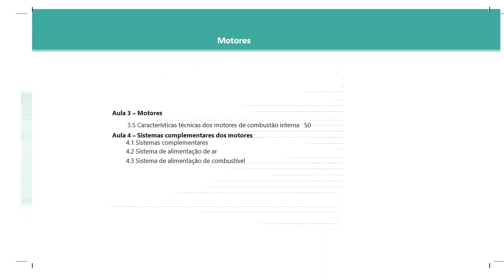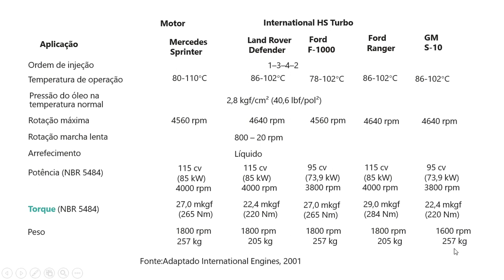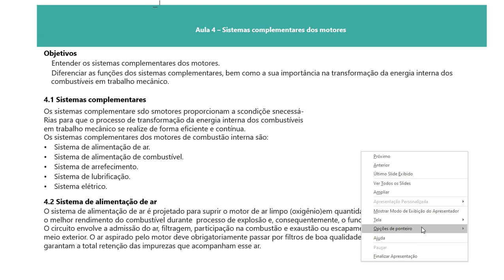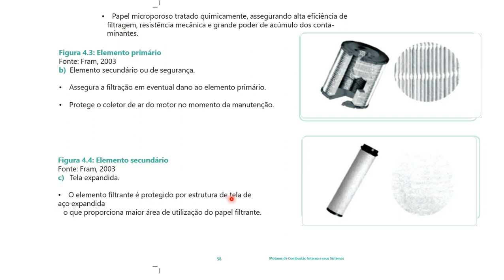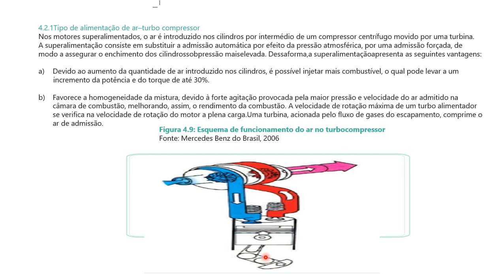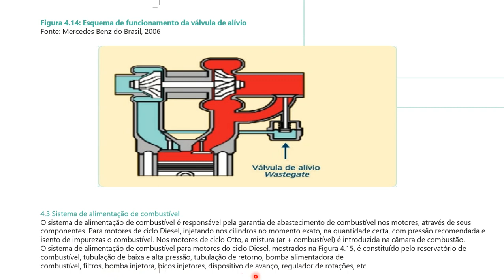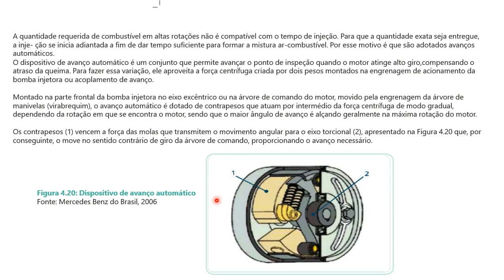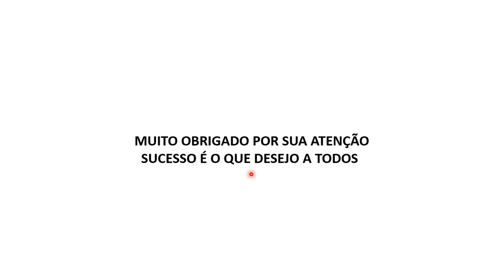AULA 3 - MÁQUINAS MECÂNICAS - PROF JOSÉ WMARLEY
AULA DESTINADA AOS ALUNOS DE ELETROMECÂNICA.